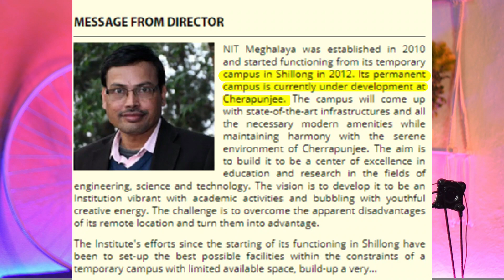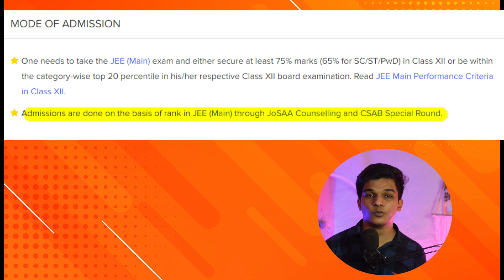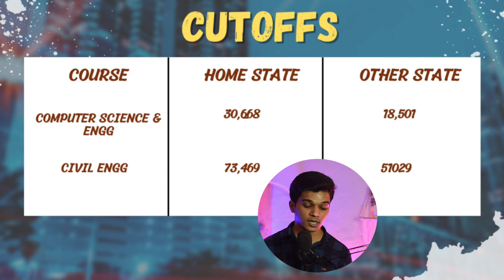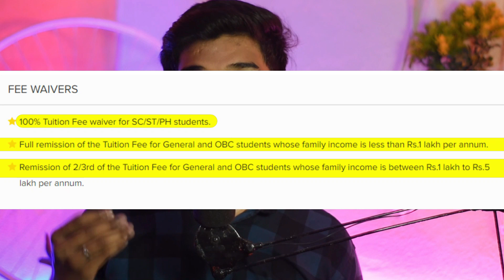NIT MEGHALAYA (Should you join ?) | COLLEGE REVIEW 2023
so hey guyss is video me hamne bat ki NIT MEGHALAYA ke bare me to aapko video kesi lagi comment me batana mat bhuliyega video achhi lagi hoto video ko like kar dijiyega and channel ko subscribe kar dijiyega milta hun aapse next video me till then bbye.

join our telegram group - THE ENGINEERING GEEKS

About the channel - main purpose of this channel is to make content for engineering students like college reviews , roadmap & so if you like the content make sure you hit the subscribe button and support us . Thankyou for watching.